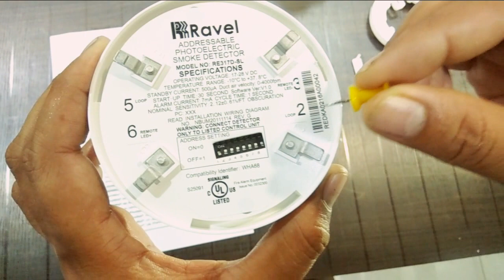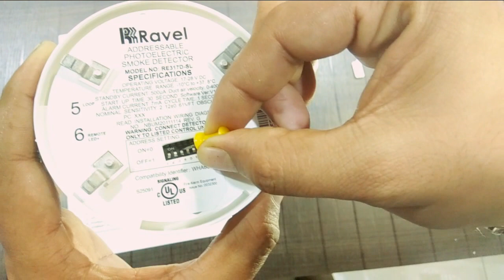Ravel addressable smoke detector (RE 317 D-SL) addressing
How to address Ravel addressable Detector